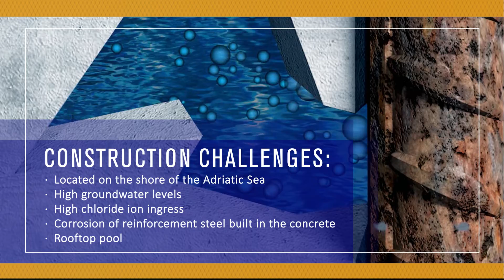Yacht Hotel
The luxury Yacht Hotel in Albania relied on the full Penetron system!